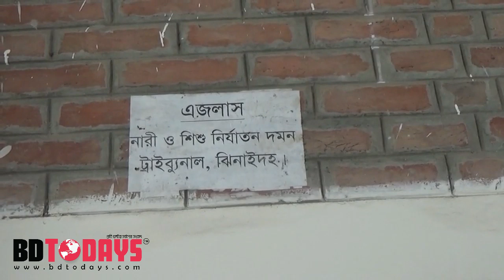ঝিনাইদহে শিশু ধর্ষন মামলায় একজনের যাবজ্জীবন কারাদন্ড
ঝিনাইদহে শিশু ধর্ষন মামলায় একজনের যাবজ্জীবন কারাদন্ড দিয়েছেন আদালত। আজ দুপুরে ঝিনাইদহের নারী ও শিশু নির্যাতন দমন ট্রাইব্যুনালের বিচারক চাঁদ মোহাম্মদ আব্দুল আলীম আল রাজী এ দন্ডাদেশ প্রদাণ করেন।